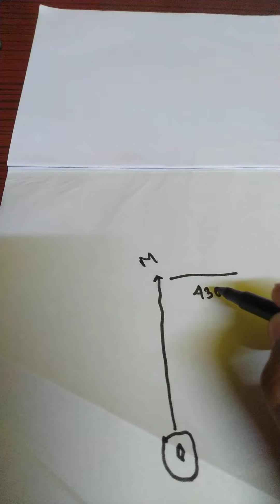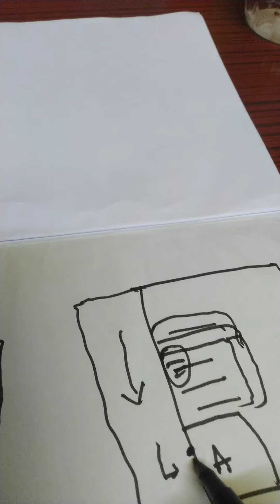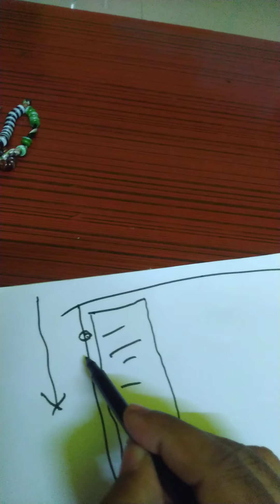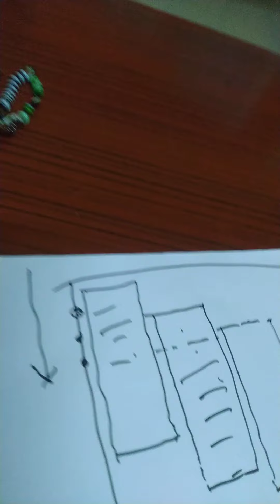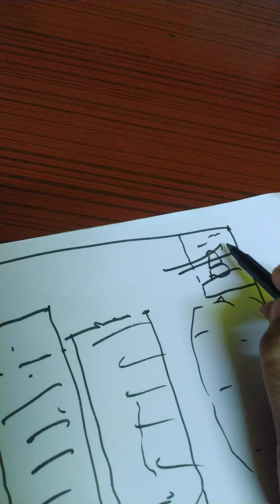Nabi sallallahu alaihi wa sallam ka rawaza shareef ka tasawwur karna